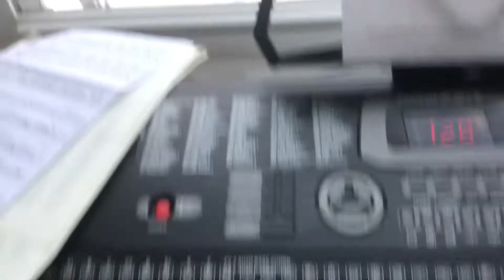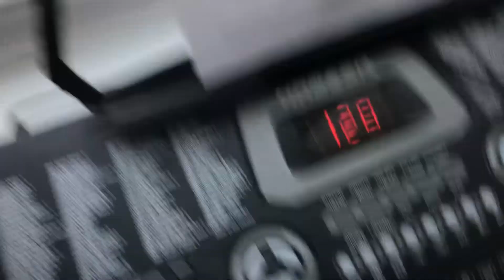2 easy Christmas songs